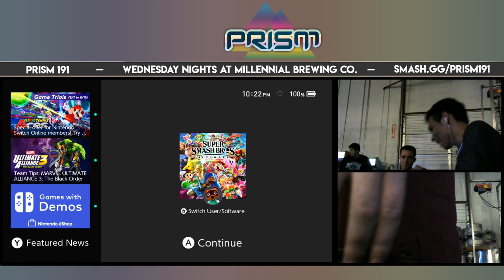PRISM 191 - Evyn (Snake) vs. Uncivil Ninja (Shulk) - Losers Quarters - Smash Ultimate Singles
PRISM 191 on August 7th, 2019